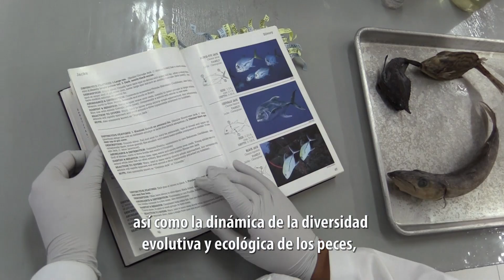Posgrado en Ciencias del Agua, ecología y biodiversidad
En la Unidad de Ciencias del Agua (ubicada en Cancún), el Dr. José Adán Caballero Vázquez , coordina el laboratorio de Ecología y Biodiversidad de Organismos Acuáticos, donde se estudian: Biodiversidad y conectividad íctica en sistemas costeros, lagunares y arrecifales del Caribe mexicano; problemática del PezLeón en el Caribe mexicano; y Alternativas para el control, manejo y aprovechamiento del sargazo.